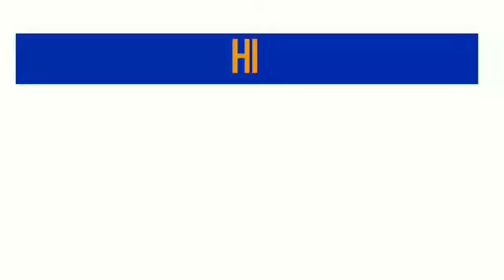LATEST HALF SAREE DESIGNS|8639845470|Vasantha Fashions